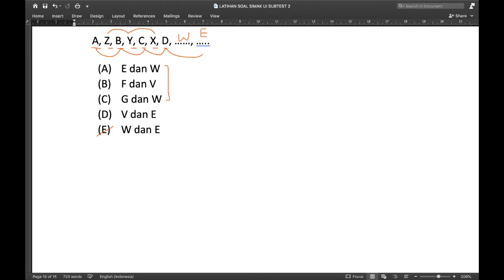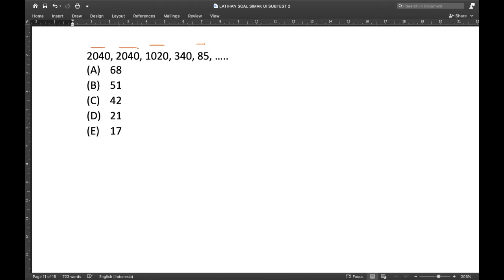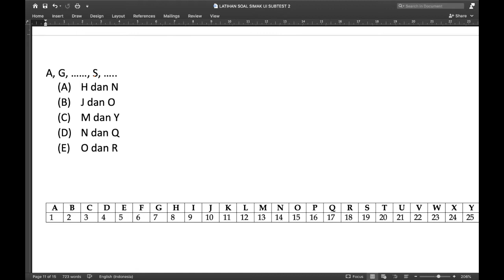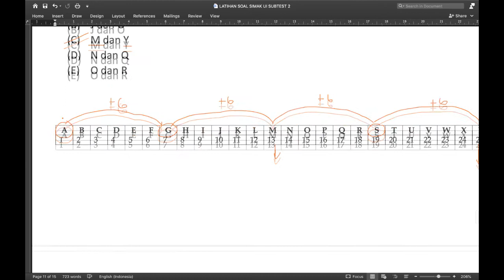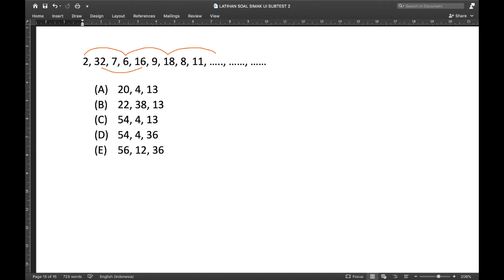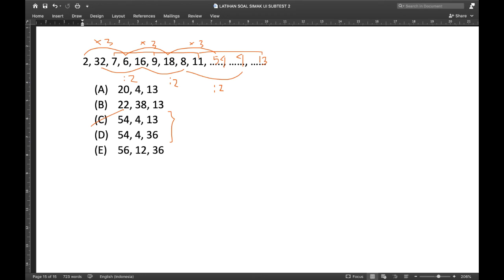SOAL SIMAK UI SUBTEST 2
Kami adalah konsultan pendidikan yang memberikan pelayanan pendampingan kegiatan belajar mengajar dalam menghadapi :
✔ Ujian Harian
✔ Ujian Tengah Semester (UTS)
✔ Ujian Akhir Semester (UAS)
✔ Ujian Kenaikan Kelas (UKK)
✔ Ujian Nasional (UN)
✔ Ujian Masuk Perguruan Tinggi (UMPTN)
✔ Ujian SIMAK UI S2 & S3
✔ Ujian Test Calon Pegawai Negeri Sipil (CPNS)
Vidio Direct :
- Rizt
- Tososhop
PO : Herry Sulistiyadi